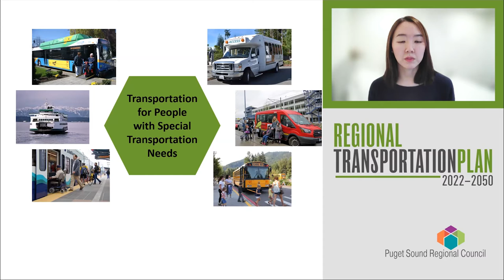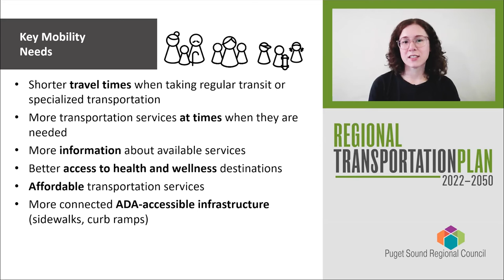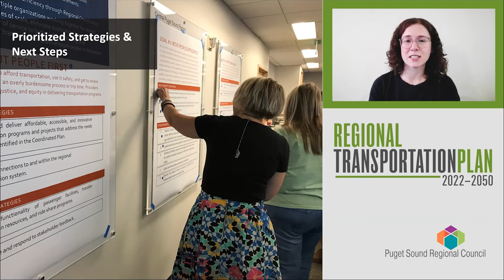RTP Online Open House: CMP – Jan 2022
PSRC Staff discuss the Coordinated Mobility Plan as part of the 2022 Regional Transportation Plan. What do you think?